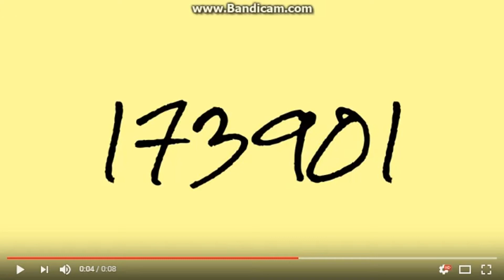Exotic Number Creatures 1728430